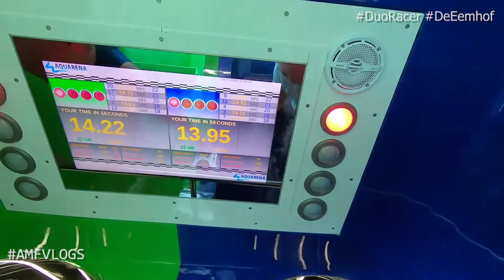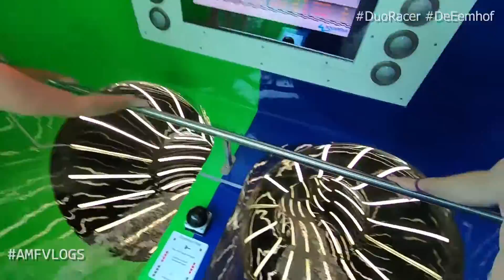CENTER PARCS DE EEMHOF | DUO-RACER GLIJBAAN | BATTLE OF THE FORA | #61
In deze video doen we een battle met een andere fansite Center Parcs Forum, maar ook een battle met ZandstraTV en de battle met Xtremerides zie je ook nog een keer.

Shots made with Canon Eos RP. DJI Mavic 2 Zoom and DJI Osmo Pocket and GoPro Hero7 black